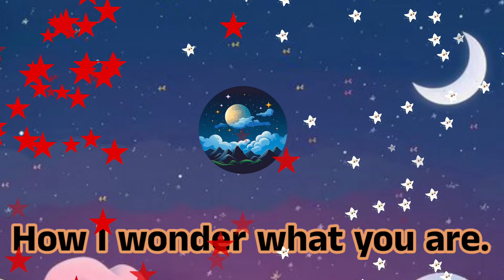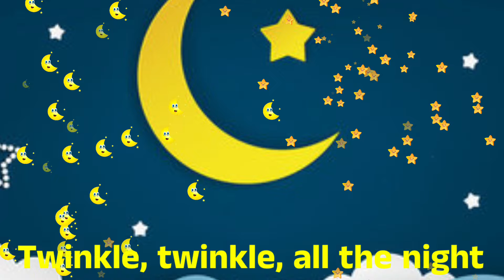Twinkle Twinkle Little Star | CoComelon Nursery Rhymes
Twinkle Twinkle Little Star | CoComelon Nursery Rhymes & Kids Songs